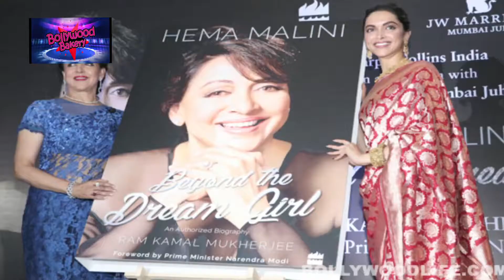Is Hema Malini Jealous Of Deepika's Padmavati Avatar? || Deepika Padukone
On the launch of her biography Beyond The Dreamgirl Hema malini revealed that she did 'Meera' and 'Razia Sultana', where the producer had zero budgets and her remuneration was Rs 2,000, and it wasn't regular.